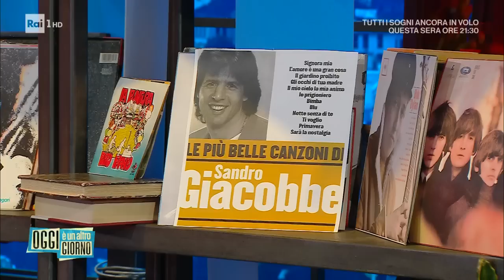Sandro e Andrea Giacobbe - Oggi è un altro giorno 26/05/2023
Sandro Giacobbe insieme al figlio uniti nel nome della musica. Dalla vita privata ai 50 anni di successo del padre.